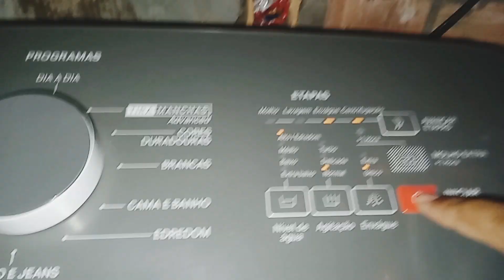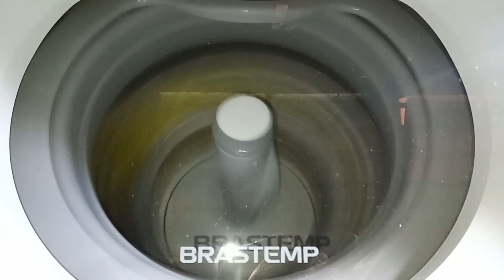DAILY VLOG DE FAXINA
MEUS VÍDEOS SÃO DE CULINÁRIA MAIS NÃO É SÓ ISSO NÃO TEM OUTRA COISA TAMBÉM

o vídeo de hoje é um vlog de faxina espero que vocês gostem do vídeo Obrigado a todos